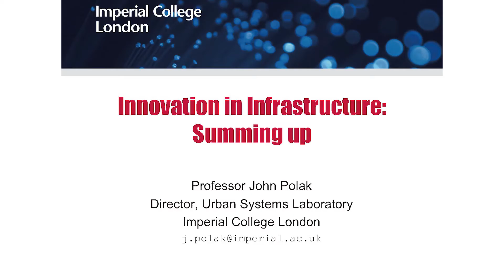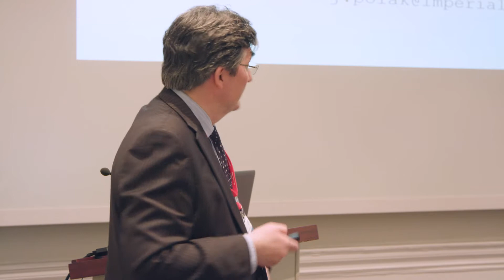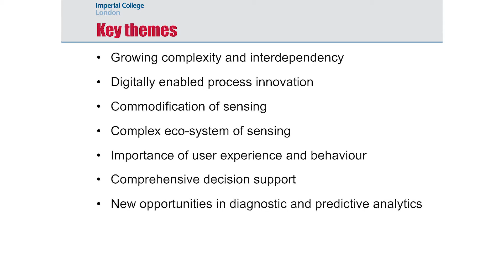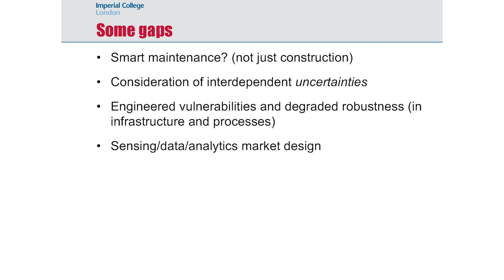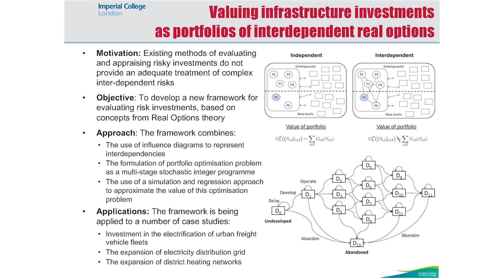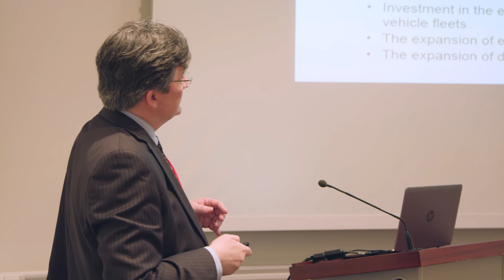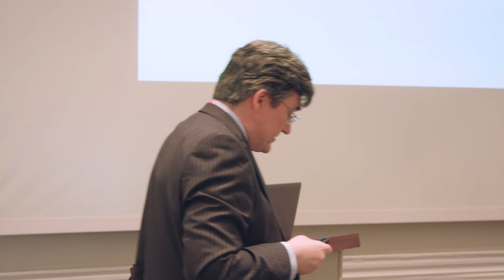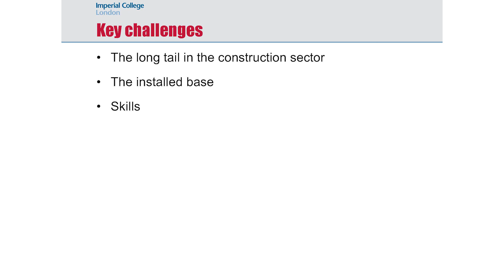Professor John Polak | Urban Infrastructure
Professor Polak is the Head of the Centre for Transport Studies at Imperial College London.

The presentation was part of an Imperial Business Partners (IBP) Executive Insight dinner on Innovation in Infrastructure.

Event date: Wednesday 11th October 2017